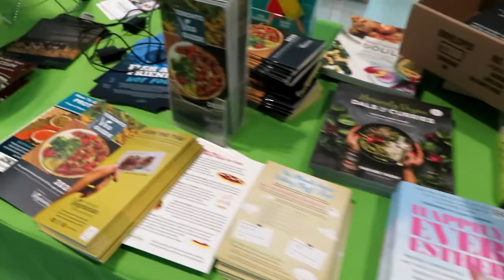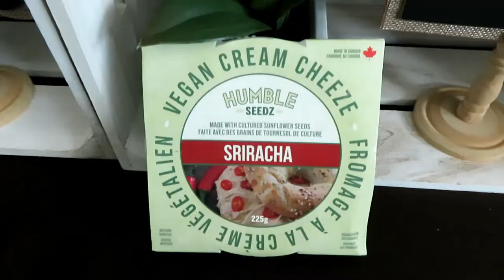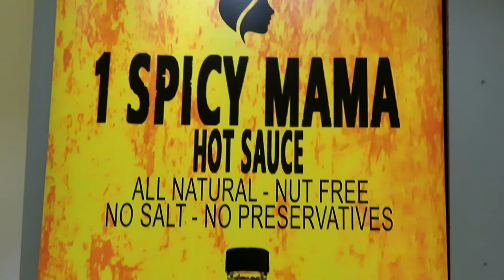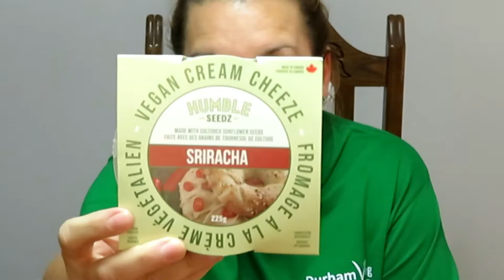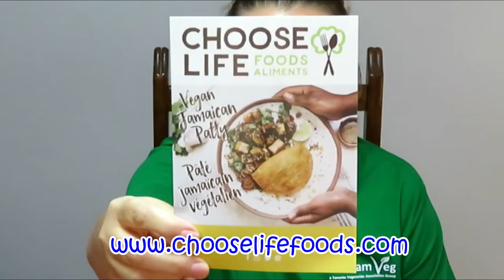Durham VegFest 2019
Come along with me as I show you all the amazing vendors at the 2019 Durham VegFest, located at the Abilities Centre in Whitby, Ontario, CANADA.

Also found amazing vegan food, snacks, drinks, as well as some cruelty free clothing and health and beauty products. Also some zero waste items.

Goals by Luftmensch

I love mail! If you would like to send me something to try or review, please send to:

LiveLifeLori
Hastings PO
Hastings, Ontario, Canada
K0L 1Y0